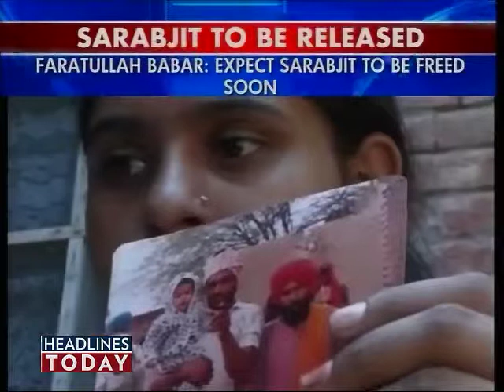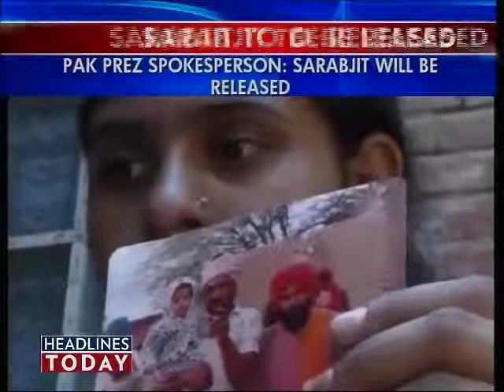Sarabjit may be freed from Pak jail-7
Pakistan president Asif Ali Zardari commuted his death sentence to life term which he has already completed having been in jail beyond 14 years